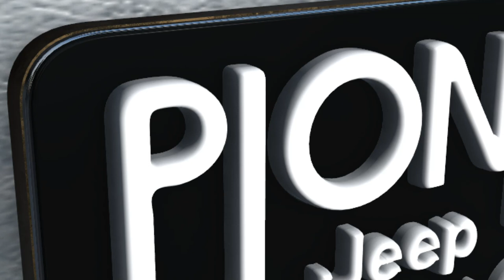JEEP JL MAKIN GAGAH DENGAN MODIFIKASI YANG MINIM?! KOK BISA??